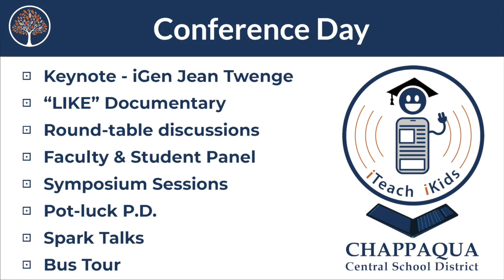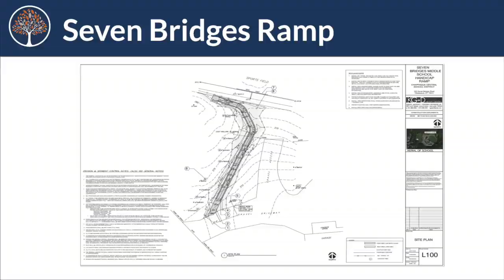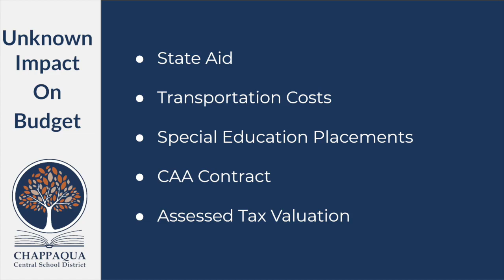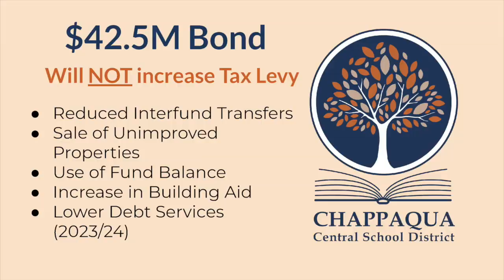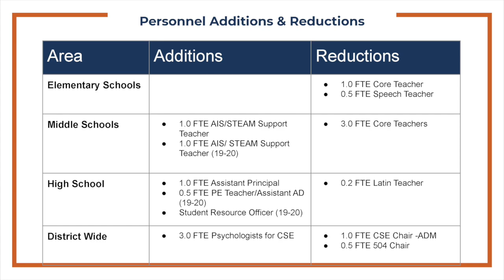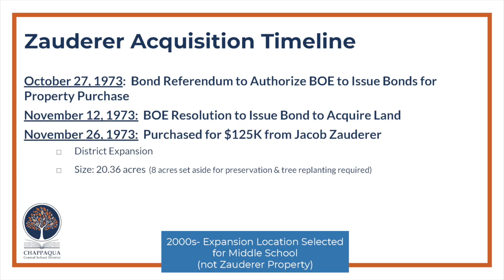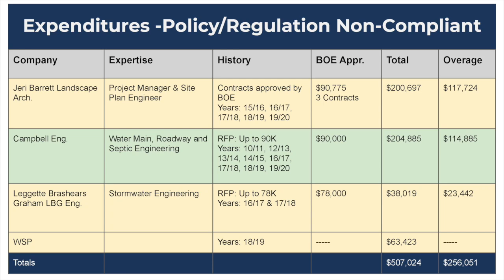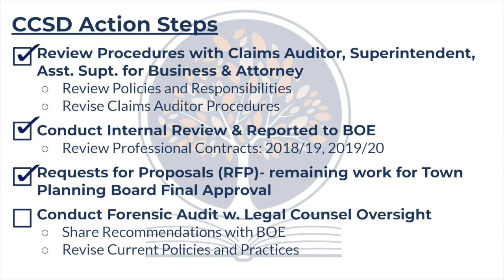CCSD Board of Education 3/3/20